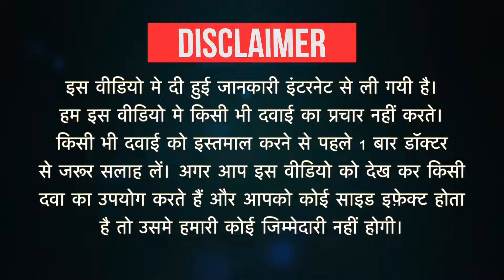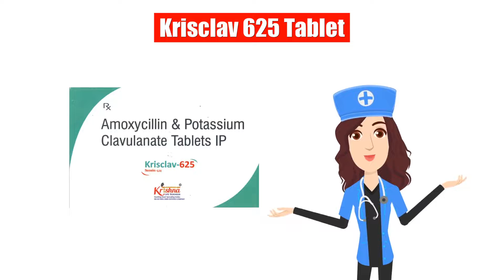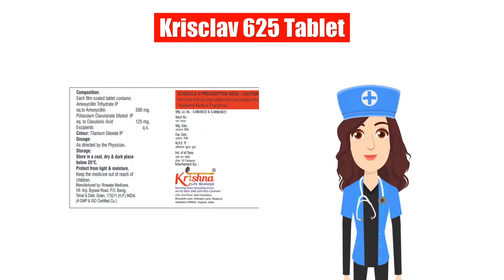Krisclav 625 Tablet Uses in Hindi | Side Effects | Dose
Krisclav 625 Tablet Uses in Hindi | Side Effects | Dosage